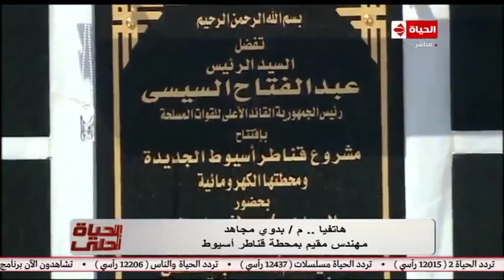الحياة أحلى | مهندس مقيم بمحطة قناطر أسيوط الجديدة يتحدث للإعلامية جيهان منصور عن افتتاح المشروع